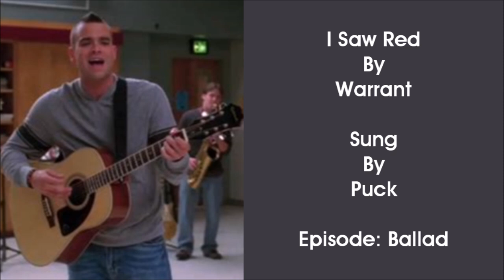40 Songs Glee Should Have Covered (Part 52: Planned, Deleted and Unreleased Songs)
I accidentally wrote that this is part 51 but it’s part 52 so I’ve changed the thumbnail but the video itself is still incorrect